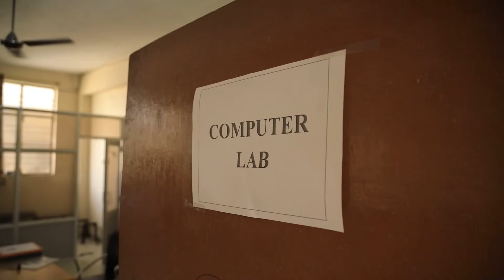St soldier divine public school ChAbbewal video Sep 2023